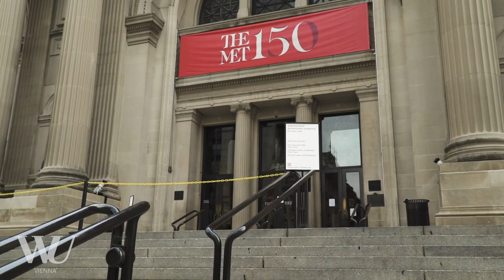Max Hollein - WU Roll Of Honour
Find out more about Max Hollein, director of the Metropolitan Museum of Art (Met) in New York and WU Manager of the Year 2020: Why are his studies at WU still relevant for him today? How did he build his career in the US? And what’s the role of museums in today’s world?

Erfahren wir mehr über Max Hollein, Direktor des Metropolitan Museum of Art (Met) in New York und WU Manager des Jahres 2020: Wie sein WU Studium ihn heute noch immer begleitet, wie er Karriere in den USA gemacht hat und welche Rolle Museen in der aktuellen Zeit haben sollten.